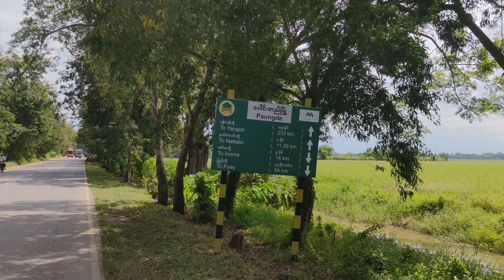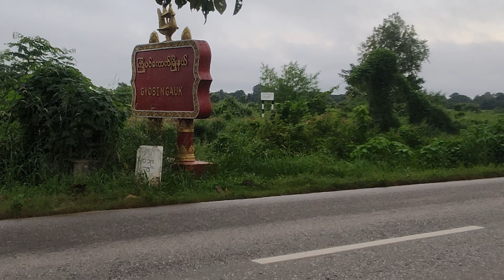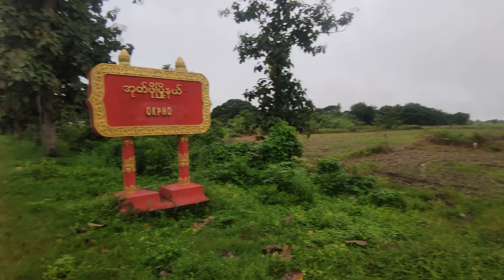Cycling Around Myanmar: Day 4 Okpho အုတ်ဖို Bago | Trip to Akout Taung | Shwe Myin Tin Pagoda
Group Ride with Plan-B Touring Club
Day 4: Akout Taung to Okpho

Try new things, meet new people, and look beyond what's right in front of you. Those are the keys to understanding this amazing world we live in. Hi, I’m Nay Lin. I’m here for present  my cycling Trip.

Keep Clam and Ride Bicycle.